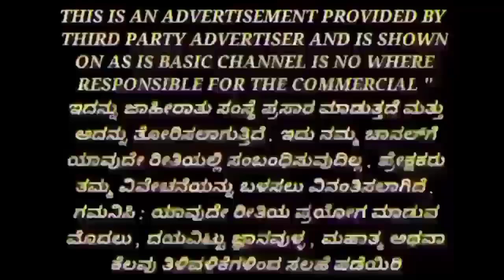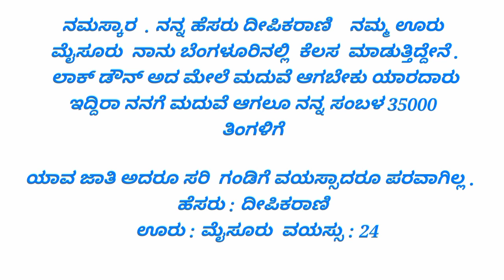ನಾನು ದೀಪಾ ಮೈಸುರು ನನಗೆ ಮದುವೆ ಅಗುತಿರಾ